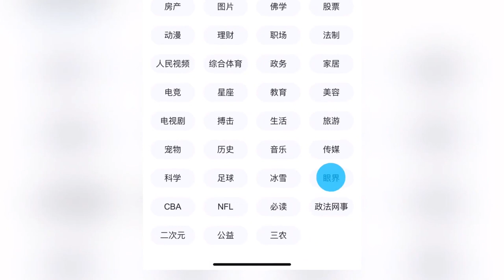马岩松十三邀谈及自己老师扎哈·哈迪德：“我觉得她后来很早的去世跟日本的那个事有关系”。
扎哈和日本的那个事：
2012年，普利茨克奖得主扎哈·哈迪德在第一次竞标中就击败了伊东丰雄、妹岛和世等知名设计师的方案一举夺魁，不过她的设计很快遭到包括槙文彦在内的日本本土建筑师们的强烈反对，称其不考虑周边文脉。在经过修改后，方案依然难平当地民众的批评。

2015年7月17日，日本首相安倍晋三在其官邸宣布，日方将取消与哈迪德的合约，在半年内重新制定2020年东京夏季奥林匹克运动会主会场建设方案，做出这一决定的原因是工程费较当初预计的大幅膨胀。

在2015年7月扎哈事务所的设计方案被安倍政府叫停时，扎哈事务所谦逊表示愿意修改自身方案，但一波三折的东京奥运会主体育场设计方案重新确认后，扎哈的方案还是被彻底否决了，日本建筑师隈研吾以突显日本传统庙宇特色的方案胜出。体育馆的设计权易主后，扎哈在发给媒体的一封公开声明中表示：“日本当局与日本的一些建筑师同行共谋否决了我的设计方案，拒绝将这一项目呈现给世界。以这样一种令人震惊的方式对待一个国际项目和工程团队，这与设计本身或是预算什么的都无关。”在声明中，扎哈还特别指出，日本官方给出的新方案，同自己事务所在两年内所做的细节设计和预算控制建议“惊人相似”。“如果原来的设计得以修改推进的话，那么工程早就已经渐入佳境了，既不会有增加的成本也不会有18个月的延期，现在能否在2020年前完工，日本要担着巨大的风险。”扎哈说道。